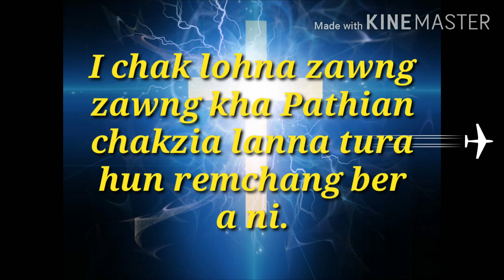Mizo Motivation 1